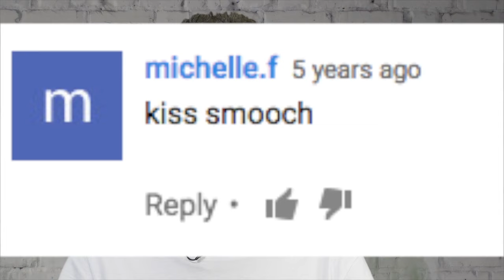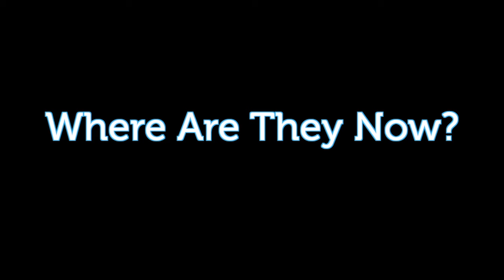Repressed Memories: Shortland Street | The Spinoff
In this episode of Repressed Memories, James Mustapic looks back at what he considers the best era of New Zealand's longest running soap opera, Shortland Street.